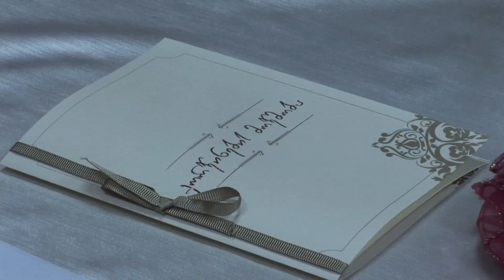STUDIO SOPRANO PREZENT AKAKI & LIKA WEDDING